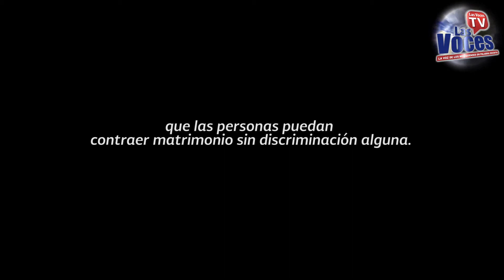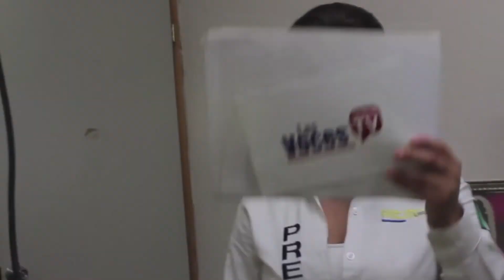Queremos un México sin Homofobia.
15 mil turistas visitan Metepec en Paseo de San Isidro Labrador.

Entérate de las noticias más relevantes en nuestra 17ava, emisión de Noticiero LasVocesTv.

Periscope: @lasvocesizam